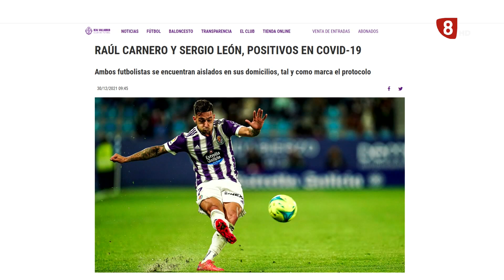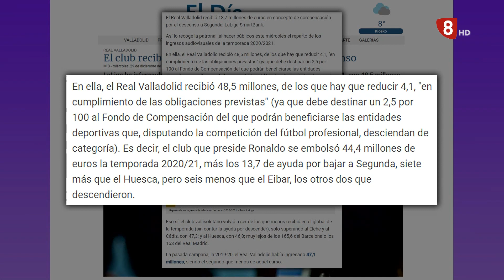Deportes 8 Valladolid edición de noche jueves 30 de diciembre de 2021